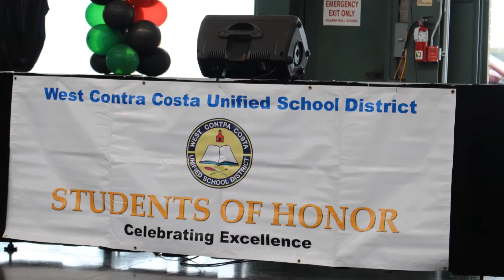WCCUSD 5th Annual African American Students of Honor Ceremony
The District recently celebrated African American students who maintained a 3.3 GPA or higher and/or exceeded District assessment test scores during the 5th Annual African American Students of Honor Ceremony. Nearly 450 students were honored during the ceremony, and 117 students were recognized for maintaining a 4.0 GPA or above for the 2017-18 school year.